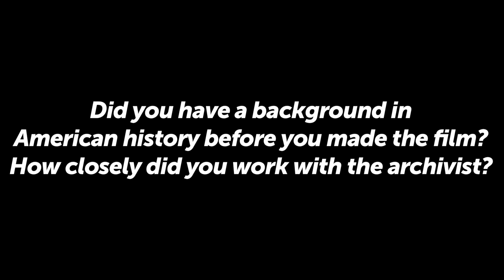ND/NF Q&A: "Our Nixon", Penny Lane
Q&A with the filmmakers behind 'Our Nixon' at the Film Society of Lincoln Center/MoMA's New Directors/New Films festival

About the film:
 As President Richard Nixon tape-recorded his conversations for posterity, so his devoted aides—H.R. Haldeman, John Ehrlichman, and Dwight Chapin—shot hundreds of rolls of Super-8 film documenting the presidency. Filmmakers Penny Lane and Brian L. Frye have edited this footage—virtually unseen since the FBI seized it during the Watergate investigation—and interwoven it with period news footage and pop culture, excerpts from the Nixon tapes, and contemporary interviews. Our Nixon offers an unprecedented, insider's view of an American presidency, chronicling watershed events including the Apollo moon landing and the path-breaking trip to China, as well as more intimate glimpses of Nixon in times of glory and disgrace.